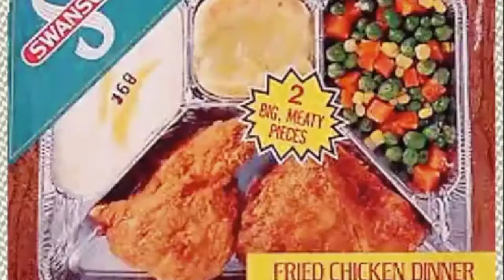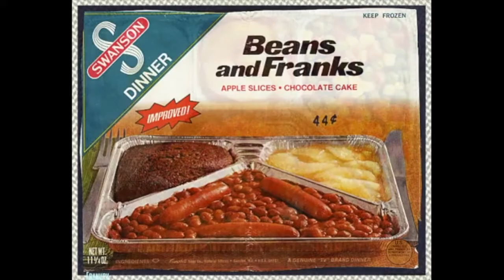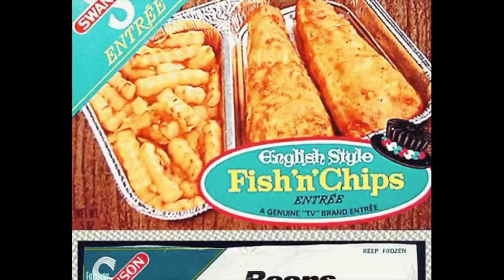THE SWANSON VARIETY SHOW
A celebration of Swanson's TV dinner's biggest fan, Rob Swanson, who changed his name because he loves them so much. With guest stars Paris Hilton, Brad Pitt, hot lesbian Carol, and some fine yodelling as well!